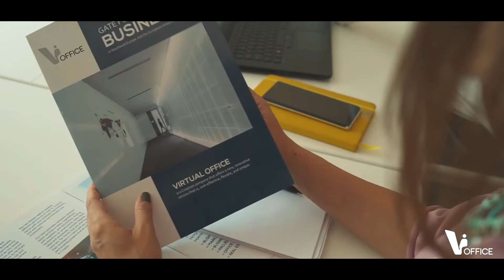Virtual Office PROMO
Where ideas become companies!

VIRTUAL OFFICE SLOVENIA is a new, innovative service, cost effective, flexible and unique, prestigiously located in the main business skyscraper in Ljubljana city center. Whether you’re an established company wanting to manage and grow your business or a startup that needs a professional image from its creation, Virtual Office is here to provide all your business needs, all while saving you time and money.

Our services have been designed to give you the flexibility to add or remove them, as your business requires, with minimal commitment and investment. We also have a range of complementary services for you to consider.

We are an independent, owner-operated company, providing a personal service of the highest standard. We can work with you and tailor to your needs in a way that reflects your business vision and the way you want to work.

TOMORROW’S IDEAS. TODAY!